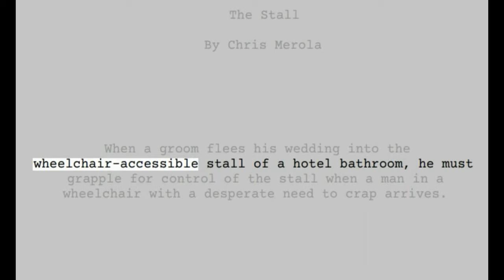The Audition... for The Stall!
Explaining the mental process and showing the audition tape that got me a callback for an Award-Winning short called The Stall.
Written and directed by Chris Merola.